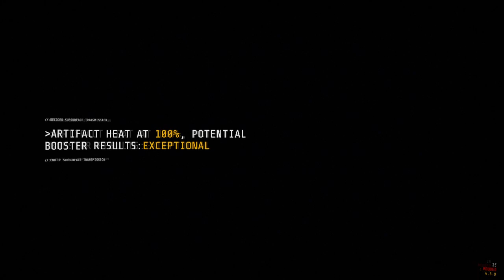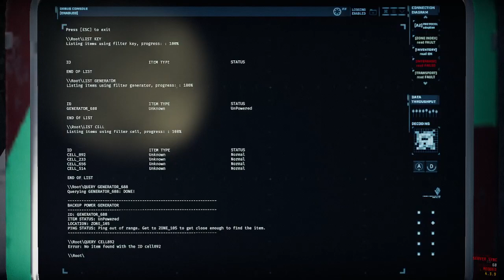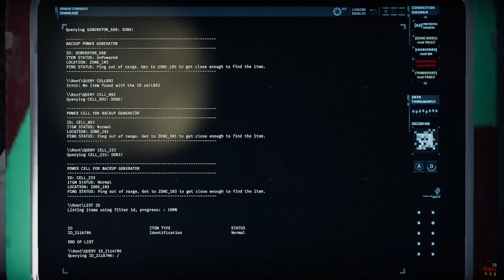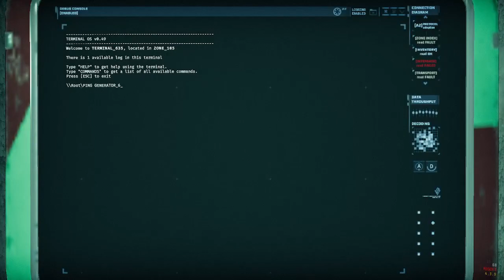GTFO - SOLIDIFY - Charger Scout Training - MOD RUNDOWN - SOLO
SOLO time on Flowaria's scout training map again. But this time hammer with Charger Scouts.
Too much spear usage these days.
This one is by Flowaria, called The Scout Training (Not the outdated Scout Playground).
The jumping on scout trick is not really working for me, especially when they move around lol.
Anyway, have fun. (Who doesn't like mod rundowns ? ) :)